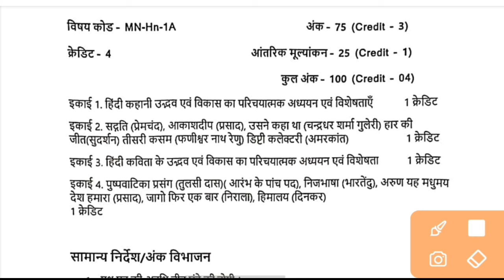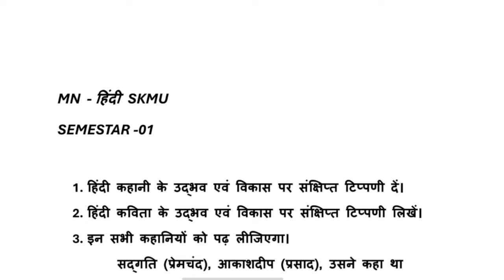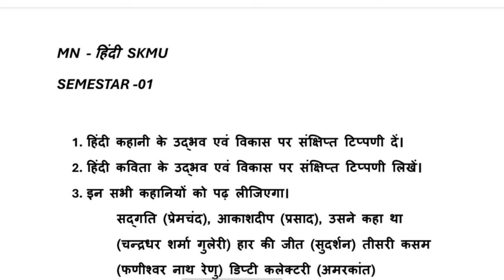hindi minor semester 1 vvi question & syllabus skmu Hindi miner semester 1